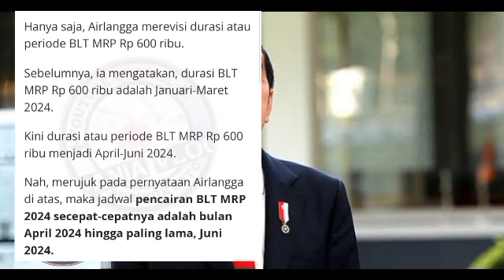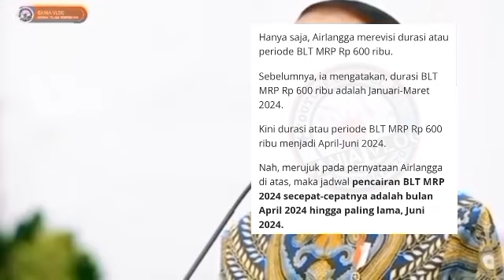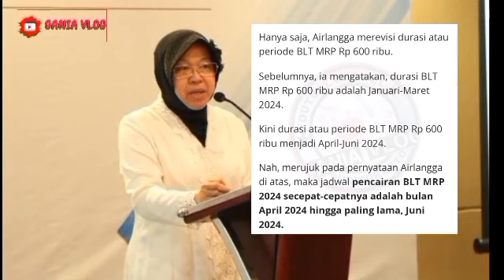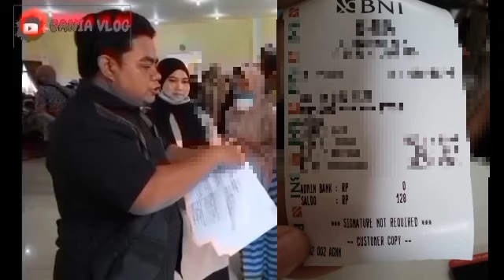HASIL CEK SALDO TERKINI PENCAIRAN BLT MITIGASI 600 RIBU KAMIS KEJUTAN SALDO MASIH ADA SEGINI YA SIMK